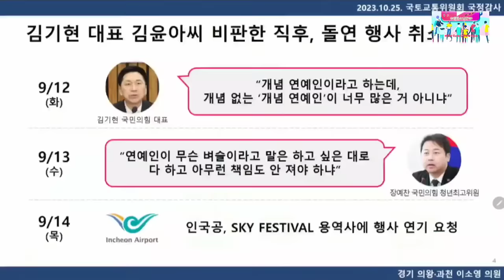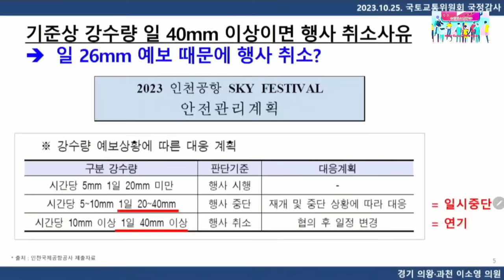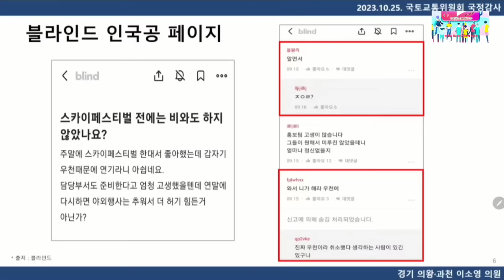2023.10.25일 더불어민주당 경기 의왕시 과천시 국회의원 이소영 국토위원회 국정감사 질의@everyone